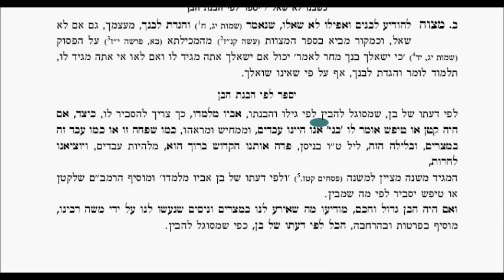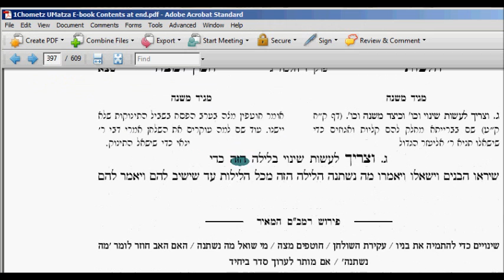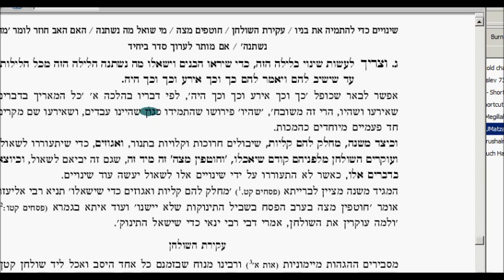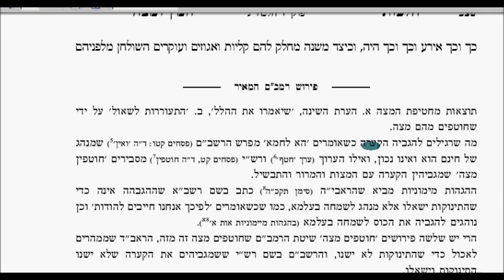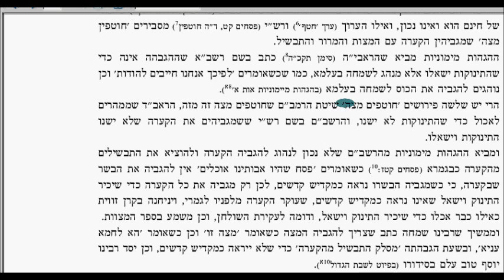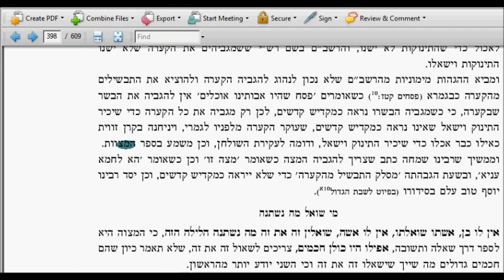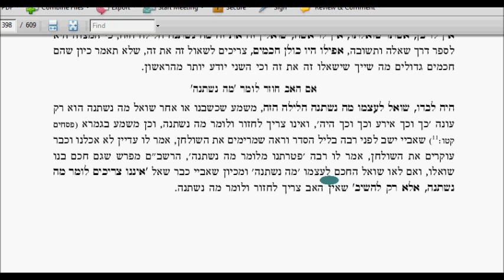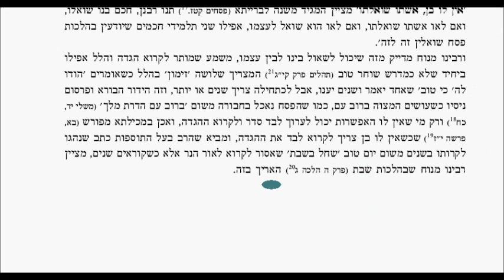Chapter 7 Halacha 2-3